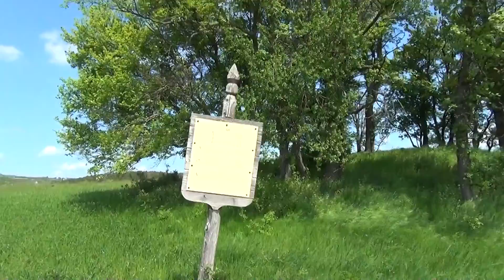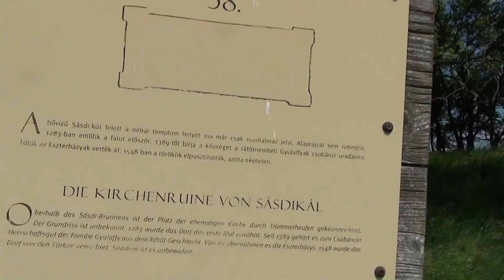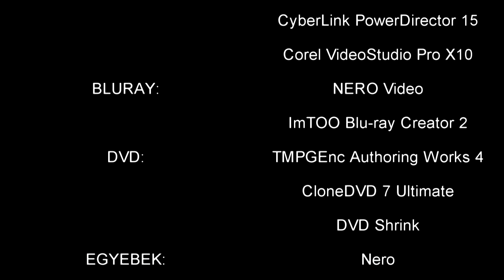Eltűnt Árpád-kori vagy középkori falvaink 28 - Sásdikál falu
Sásdikál település helye vitatott lehet. A videóban szereplő rom a Sásdi rét egy kiemelkedésén fekszik, Sóstókál és Kerekikál falvak helyéhez viszonylag közel, a kettő között. A Kál-völgyi falvak története többnyire azonos, külön Sásdikálról igen kevés információval rendelkezünk, viszont a Kál-völgyéről igen sok információnk van.
Annak ellenére, hogy a Kál-völgyben egyre nagyobb birtokok kerültek a veszprémi püspökség és a káptalan tulajdonába, jelentős volt még a királyi és királynői birtokok, sőt a más nemzetségek birtokában levő földek száma is. Az 1296. évben az Atyusz-nemzetség, melynek a közeli Hegyesd vára volt nemzetségi központjuk, több Kál-völgyi birtokát eladta. Az Atyusz-nemzetségbeli Csaba és fivére, Bánd mester 1296-ban a Sásdikál, Kerekikál és Töttöskál között fekvő ötven jugerumnyi szentvidkáli ősi birtokukból húsz jugerumnyi földet és két szőlőt eladtak rokonuknak, Monoszlói Gergely mesternek.
A XIII-XIV. század fordulóján újra elszabadultak a feudális anarchia erői az országban és a Kál-völgyében is. A veszprémi püspök azzal vádolta 1300-ban III. Endre királynál Jüle ispán fiát, Demeter mestert, hogy ő és fegyveresei pusztították el a püspökség birtokaihoz tartozó Kál falut, valamint Berend, Fajsz, Vámos és Deáki falukat. Demeter mester elismerte a vádat, egy kivétellel. Azt állította, és állítását Csaba, Csobánc várának várnagya is igazolta, hogy Kál falut Tihany várának várnagya, Tapolcai Lőrinc fia Lőrinc dúlta fel fegyveres szolgáival.
A zavargásokat, mint ahogy Fajsznál is említve volt, maga a királyi hatalom is igyekezett kihasználni, és 1320 körül I. Károly Róbert király megkísérelte, hogy a sok esetben jogtalanul lefoglalt, vagy a tékozló királyi kegy által elherdált királyi és királynői birtokokat visszavegye. Egyidejűleg a Kál-völgy királyi és királynői udvarnokait és szabad várjobbágyait a Fejér megyei Csókakő várának várnagyára, Péter fia Tamás mesterre bízta.
1324. május 8-án Lampert mester országbíró és Csanádi ispán bírói széke elé idézte a zendülő Mindszentkáliakat. A veszprémi káptalan nevében István bányai plébános és veszprémi kanonok képviselte a vádat. A pert a veszprémi káptalan és püspökség nyerte. Feltehetően ekkor történt, hogy a köveskáli nemesek egy része, tizenhárom család, akik ősi nemeseknek tartották magukat, s miután a püspökség ezt nem ismerte el, elvonultak a faluból. Külön helyen telepedtek le, templomot építettek és falujukat Ukkálnak vagy Jukkálnak nevezték el. A falu a hajdani Sásdi nevű, a XIII. század második felében még lakatlan királyi udvarnokföld volt. A település Köveskáltól délnyugatra épült fel, a mai Sásdi-rét északi szélén, tehát nem lehet azonos Sóstókállal.
1339 esztendőben I. Károly Róbert király oklevéllel igazolta, hogy az alább felsorolt Szentbenedekkáliak „emberemlékezetet meghaladó idők óta nemesek, s az említett birtokon levő birtokrészeiket a valódi nemesek jogán birtokolják": Sebestyén fia Miklós, Simon fia Péter, Sandur fia Salamon, Tama fia Mátyás és Domokos fia Miklós, továbbá a Kerekikál faluba való Tamás, Benedek fia Csépán, Jakab fia Miklós, Péter fia Lőrinc, Árpa fia Mátyás, Bench fia Mikola, és a felsoroltaknak valamennyi szentbenedekkáli, kerekikáli és töttöskáli rokonai.
A királyi hatalom a veszprémi püspökség és káptalan egyre erőszakosabb birtokszerző politikája miatt igyekezett megválni Kál-völgyi birtokaitól. A XIV. század középső évtizedeiben, Rátóti János sásdikáli birtokát egy malommal az Egregy vizén és egy köveskáli jobbágytelkével együtt elcserélte az almádi apátsággal egy Keszi faluban levő birtokáért.
1341 áprilisában a Kál-völgy még királyi kézen levő birtokai is a veszprémi egyházra szálltak, kivéve az igazolt nemesek birtokait. 1341. április 22-én Péter fia Tamás mester királyi biztos, Péter mester éneklőkanonok a fehérvári káptalan részéről, valamint a veszprémi Meskó püspök és számos veszprémi kanonok megjelent a Kál-völgyében. A bizottság meghallgatta a nemeseket, majd április 24-én Tátika várába mentek, hogy megtekintsék a várat, majd körülhatárolták annak birtokait. Távozásukkor meghagyták, hogy mire visszatérnek, a magukat nemeseknek vallók szerezzék be azt igazoló okmányaikat. A bizottság 1341. április 28-án tért vissza Kál-völgyébe, ahol megkezdték a nemesek igazoltatását. Több Kál-völgyi falu mellett a Jukkaali tizenhárom nemesi családot is igazoltatták, akik a közelmúltban települtek ide Köveskálból.
A települést Sóstókál, Töttöskál, Szentvidkál, és Kerekikál faluval együtt a törökök 1548-ban porig égették.